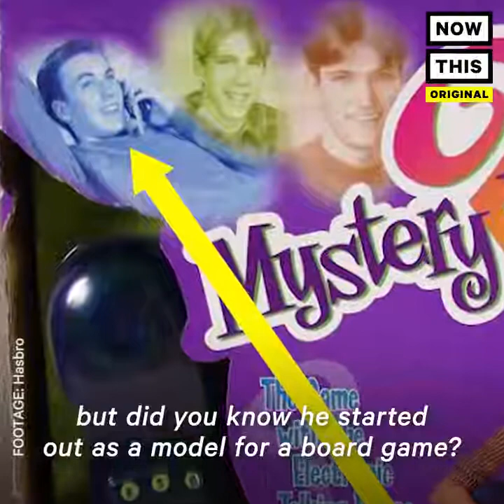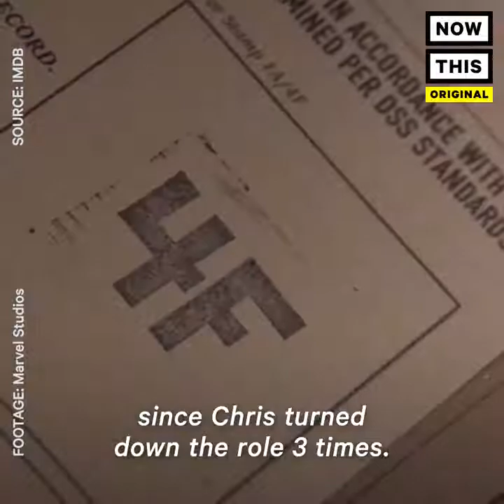Chris Evans Hot Video